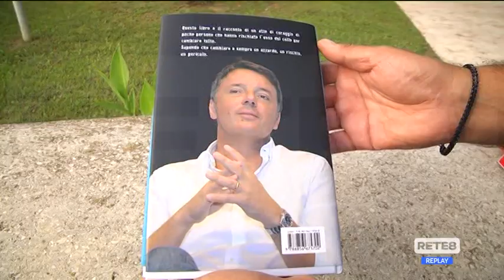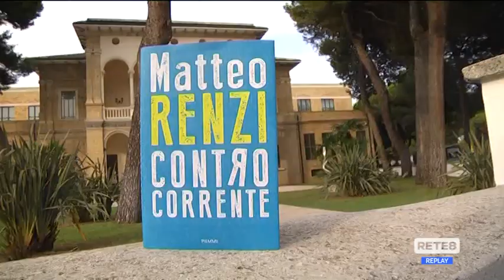Pescara - Renzi: “Amministrative importanti ma il governo è saldo”